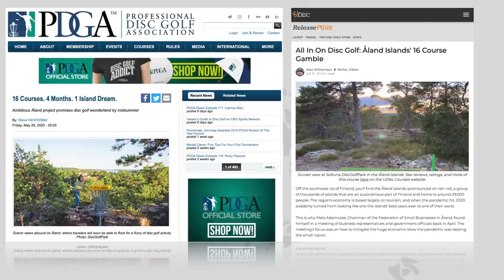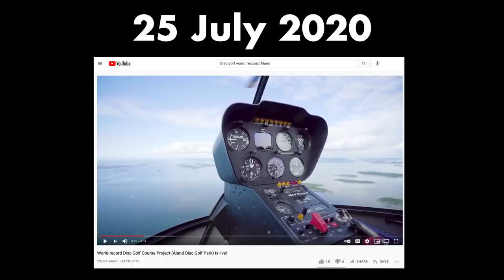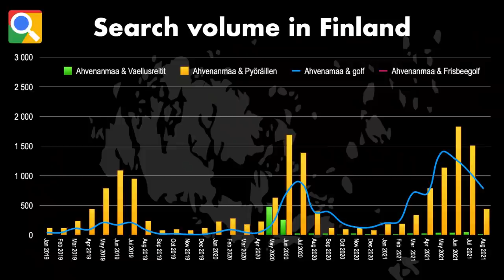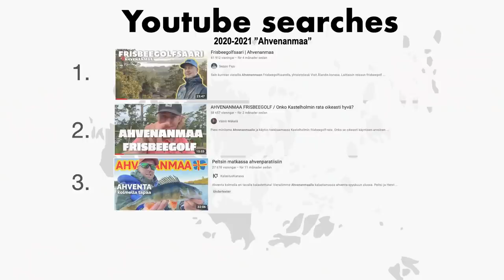How disc golf saved our economy | Mats Adamczak | TEDxMariehamn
Mats Adamczak works as Data Scientist and is also the Chairman of Företagarna på Åland. He got the mission to save the tourism industry during the beginning of the Covid-19 pandemic and he found a way to make the Åland Islands “the ultimate disc golf destination”.

During his TEDx talk Mats will share his data driven insights how this was possible to achieve results in a very short time. Mats Adamczak works as Data Scientist and is also the Chairman of Företagarna på Åland. This talk was given at a TEDx event using the TED conference format but independently organized by a local community.